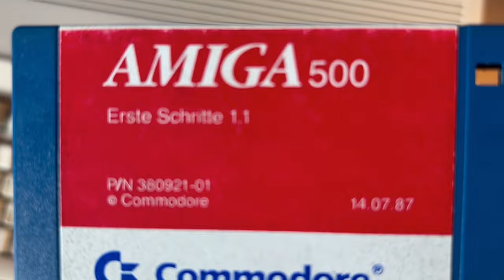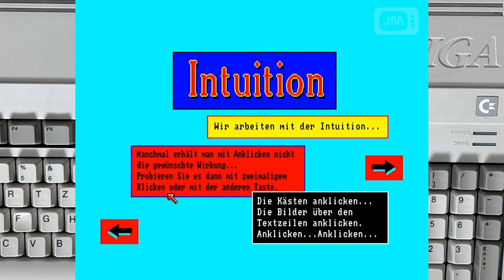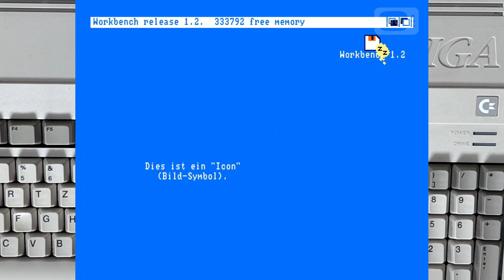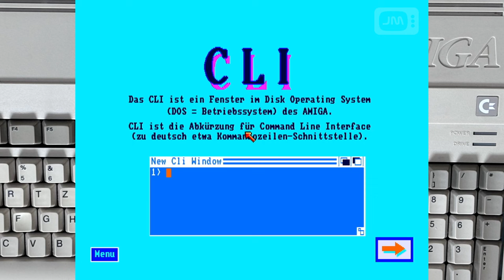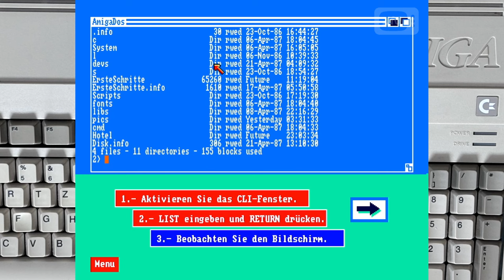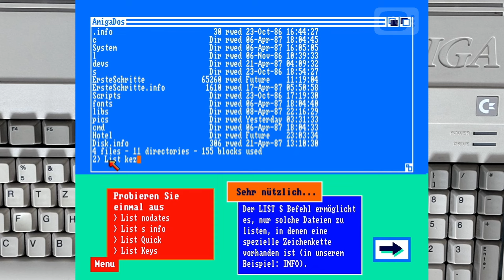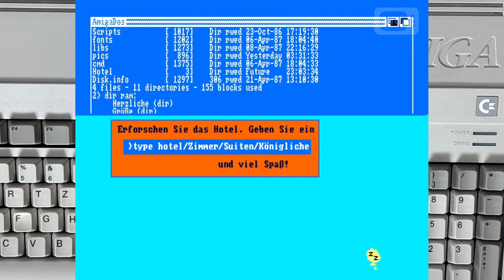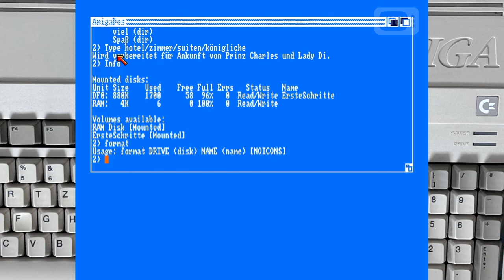Amiga 500: Erste Schritte 1.1 (Tutorial aus 1987 auf Diskette als Einstieg in die Amiga-Welt)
0:00 Intro
9:20 Er lädt...
1:00 Einführung
4:50 Workbench
9:50 CLI
Lernkurs zur Einführung in den Amiga 500